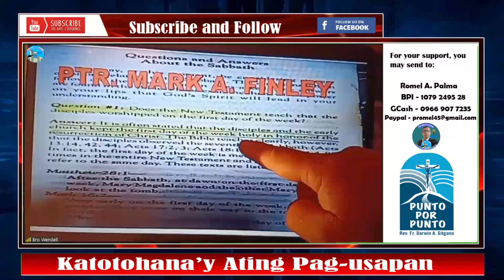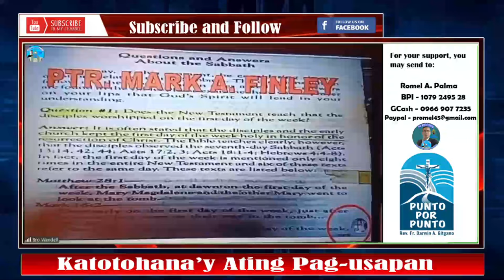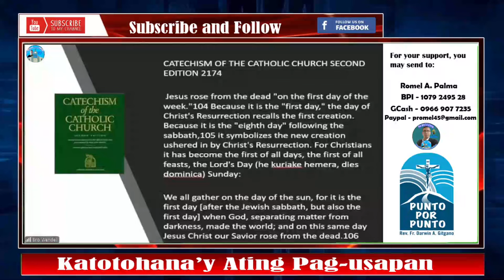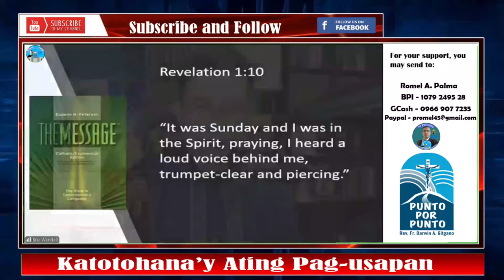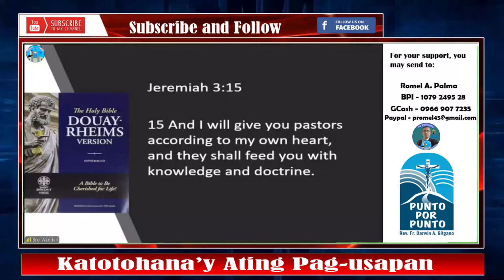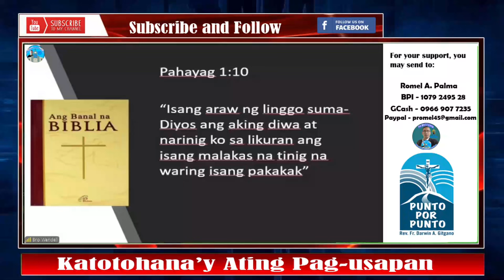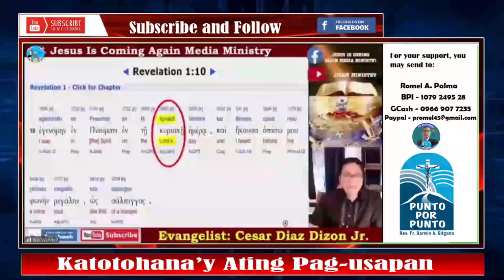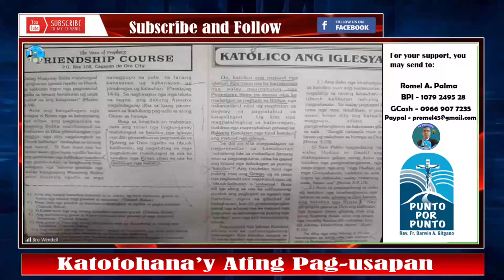👉Ganon ba! Cesar Dison may Problema na sa pag-unawa👍✔